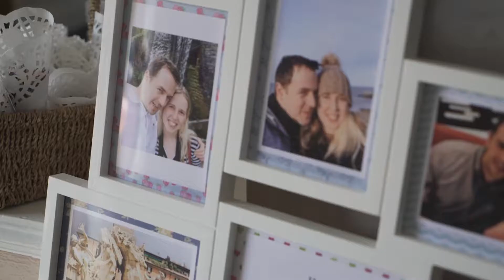Helen & Kieran Trailer